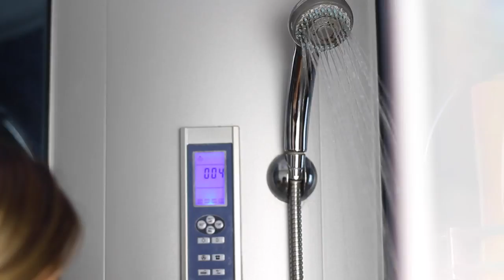Mi rutina de pelo | Natalia Merino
¡Esta es mi rutina diaria de cuidado de pelo! Los producos que utilizo son:

- Peine: Tangle Tamer MAX
- Crema para peinar: One n' Only Argan Oil
- Aceite: Davines
- Protector térmico: Guardian Angel de Schwarzkopf